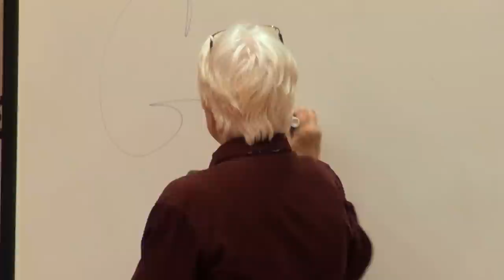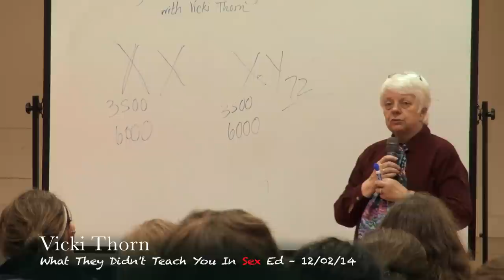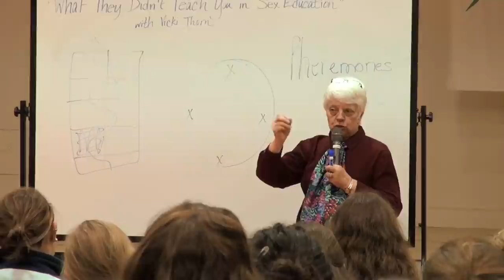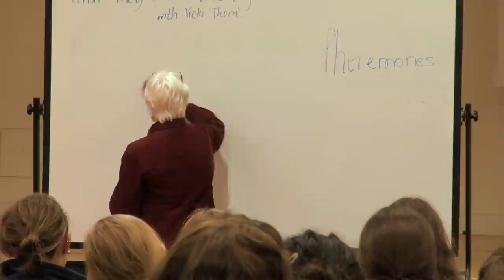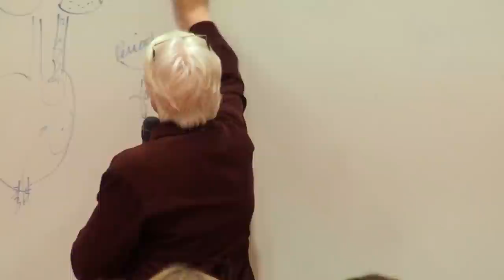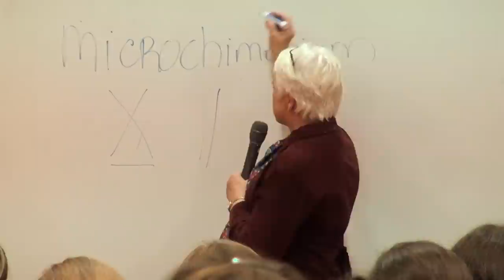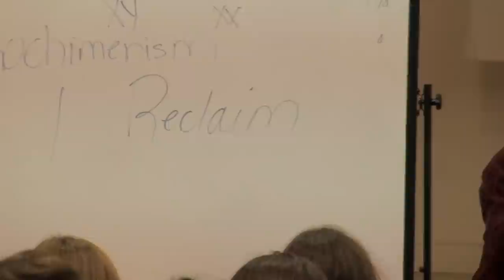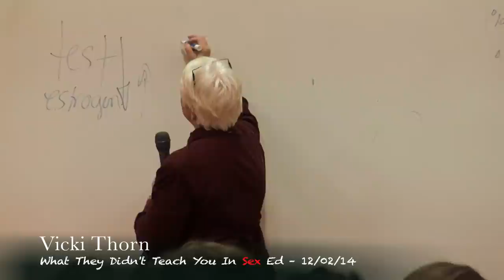"What They Didn't Teach You in Sex Ed" by Vicki Thorn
On December 2nd, the Arlington Young Adult Ministry hosted Vicki Thorn: "What They Didn't Teach You in Sex Ed" — at St. Charles Borromeo Catholic Church (Arlington, VA)